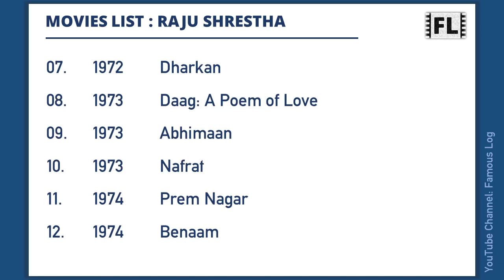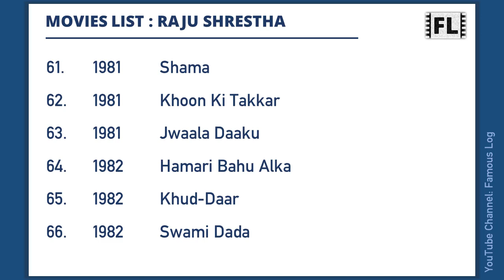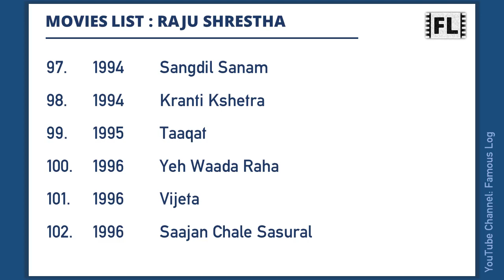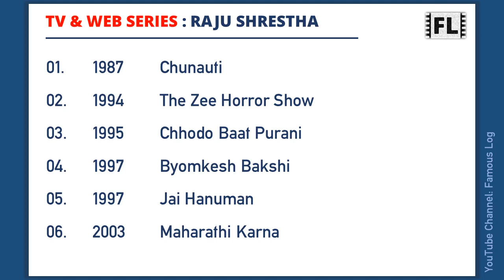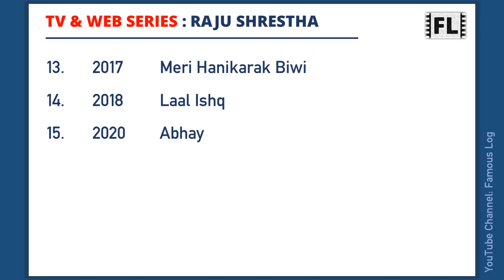RAJU SHRESTHA Movies List | राजू श्रेष्ठ मूवीज लिस्ट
Raju Shrestha is an Indian actor. This video features a list of all movies he has worked.

Content Timecodes
0:00 - Intro
0:06 - Raju Shrestha Movie List
3:36 - TV & Web Series